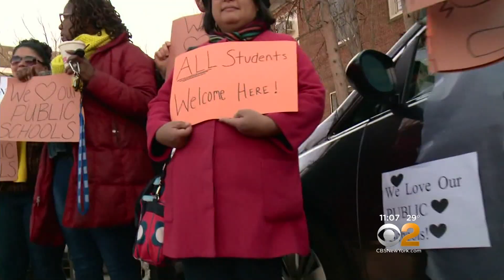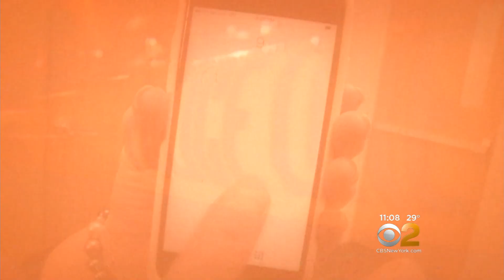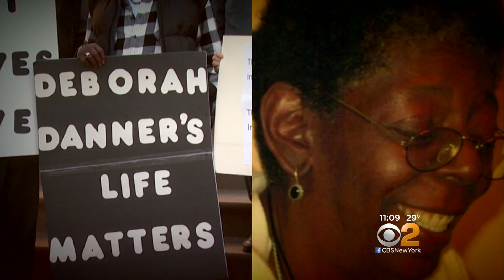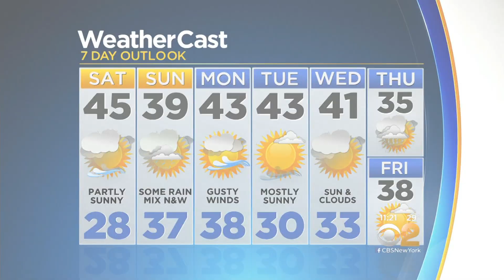CBS 2 New York 11p 2/10/17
With WCBS-TV's Maurice Dubois and Kristine Johnson.